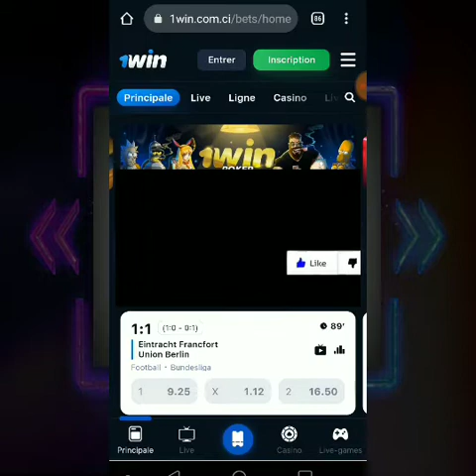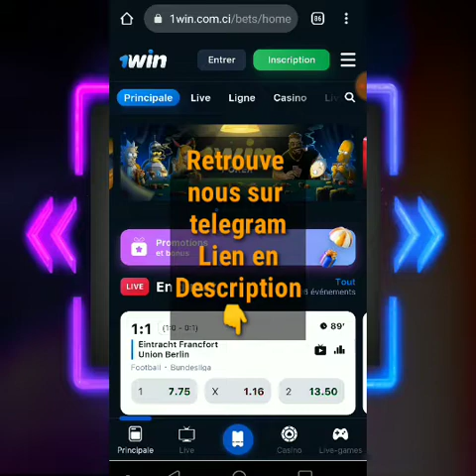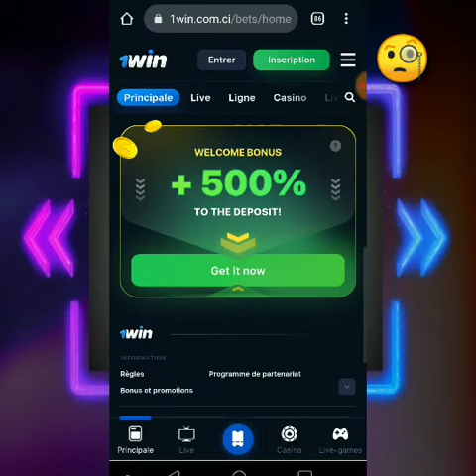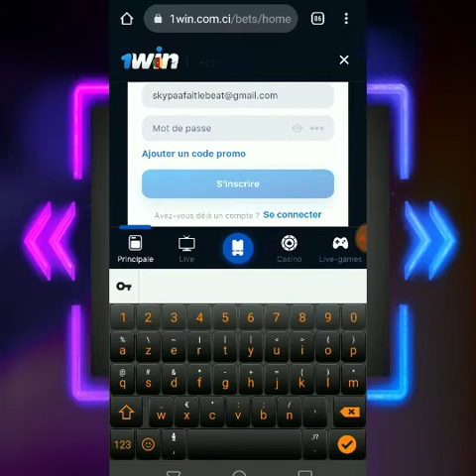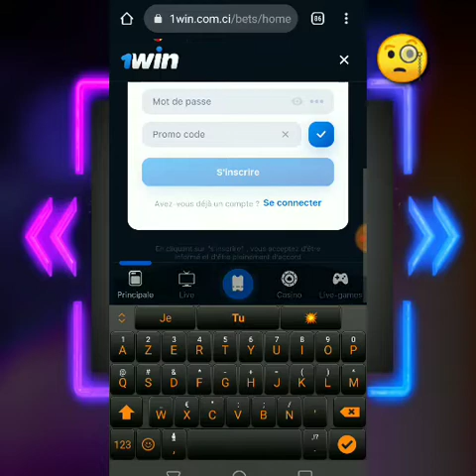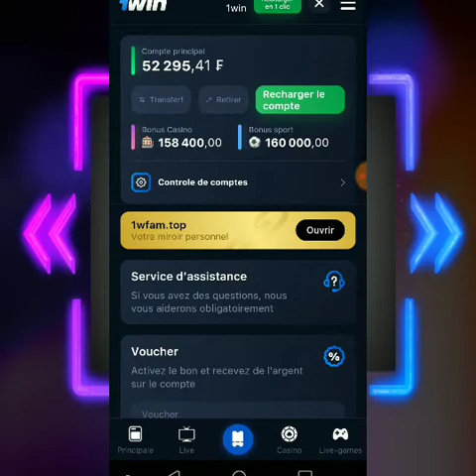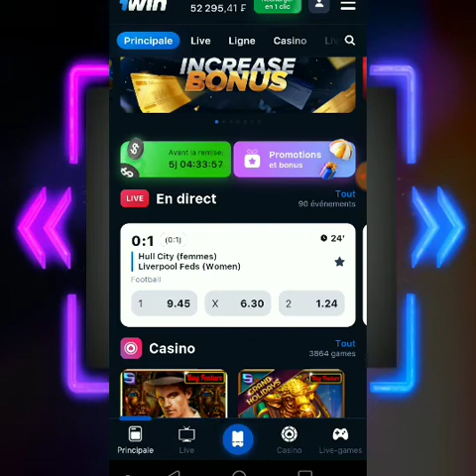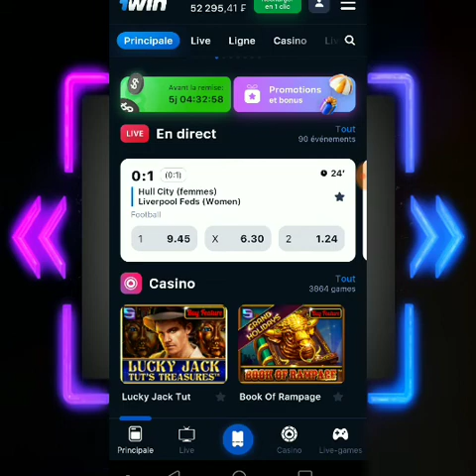1win L'un des Meilleurs sites des Paris sportifs : Comment créer un compte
pour bénéficier de 500% de bonus sur vos premiers dépôts

MOYEN DE RECHARGE

-ORANGE MONEY (Cameroun, côte d'Ivoire, Mali, Burkina Faso, Sénégal, centre Afrique)

-MTN MONEY (côte d'Ivoire, Cameroun, Bénin (Bientôt)

MYBUX, PERFECT MONEY,ASTROPAY,MONEYGO

CRYPTOMONAIES, VISA VISA OU MASTERCARD (Pour les autres pays)

COMMENT UTILISER LE BONUS ?
Pour profiter du bonus il faut d'abord valider une CÔTE supérieure ou égale à 3 avec le compte principal de jeu. Le bonus sera crédité automatiquement sur votre compte principal

Regarde et applique l'astuce. Elle marche encore au moment où j'ai fait la vidéo.

Paris sportifs, betwinner, 1xbet, astuces betwinner, astuces paris en ligne, astuces betting, astuces 1xbet, astuces betwinner
1win, 1win connexion, 1win Afrique, 1win paris sportifs